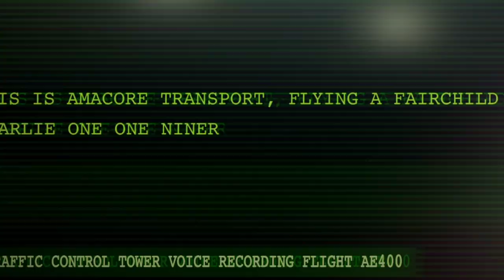Flight Of The Phoenix - Official® Trailer [HD]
An action-adventure in which a group of air crash survivors are stranded in the Mongolian desert with no chance of rescue. Facing a brutal environment, dwindling resources, and an attack by desert smugglers, they realize their only hope is doing the "impossible": building a new plane from the wreckage.

Cast: Dennis Quaid, Giovanni Ribisi, Tyrese Gibson, Miranda Otto, Hugh Laurie

Studio: 20th Century Fox
Director: John Moore
Screenwriter: Scott Frank, Edward Burns
Genre: Action, Adventure